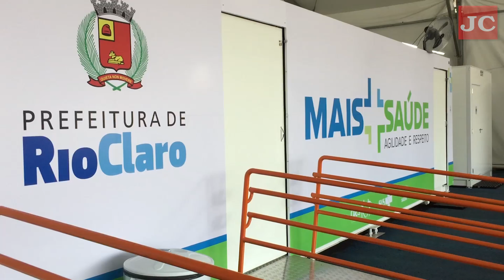Mais Saúde inicia atendimento em Rio Claro